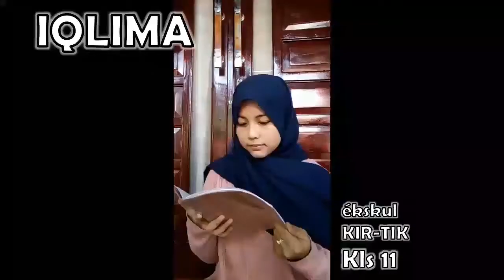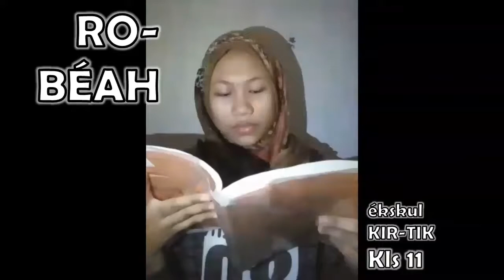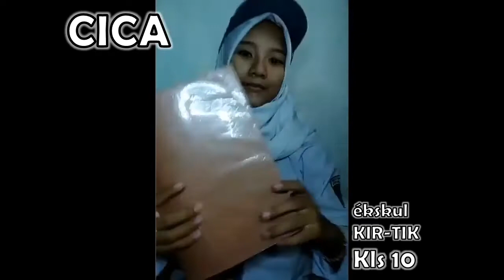Kangen SMANPas [RE-UPLOAD]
Muat ulang video tahun lalu,
Anak-anak Ekskul TIK kls 10 sekarang kls 11,
11 now 12, dan 12 sudah lulus tanpa UN by Covid-19